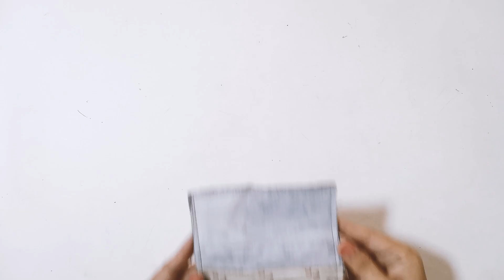DIY Old Jeans Recycle Coin purse | Sewing Tutorial. (ep208)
DIY Old Jeans Recycle Coin purse | Sewing Tutorial.